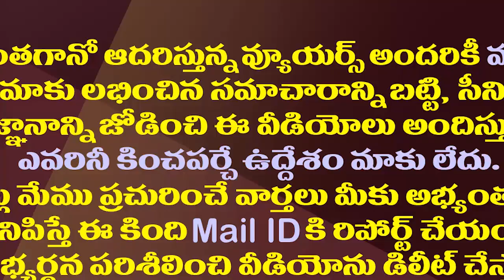సలాం ఏపీ పోలీస్..! | Mylavaram SI Helps Pregnant Woman to Reach Her Home Safely||Amaravathi Media